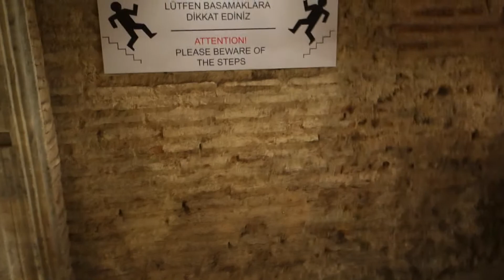Walking down the stairway inside the Aya Sophia Church, Istanbul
Inside the Aya Sophia Church, Istanbul